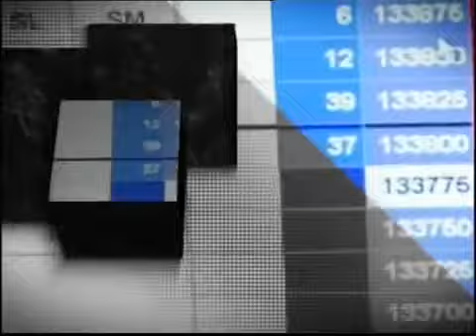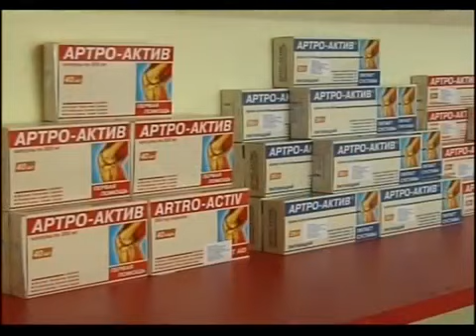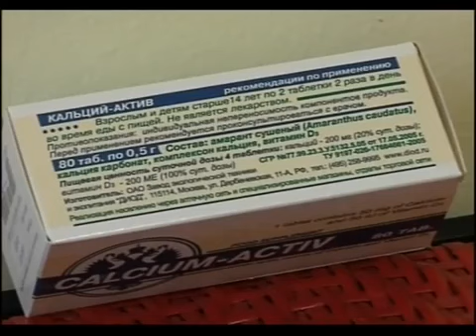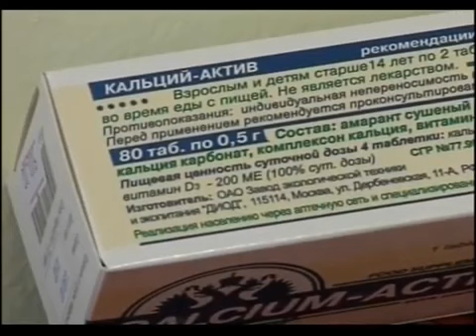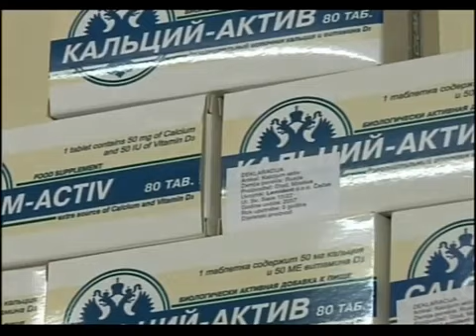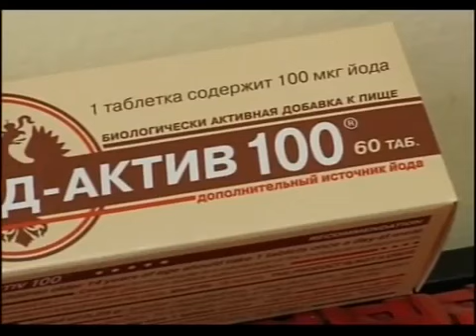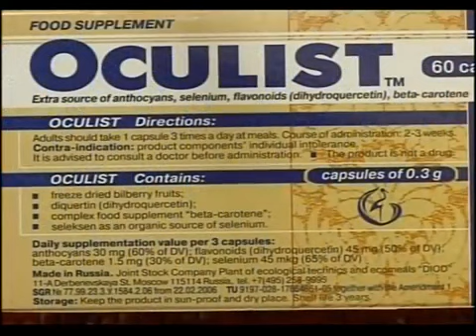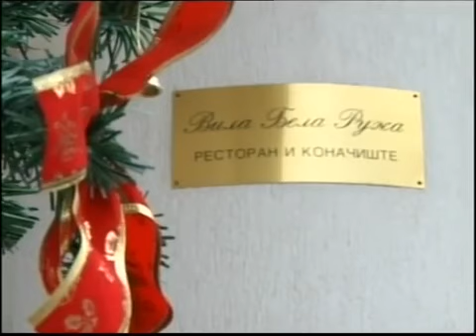Prvo televizijsko gostovanje dr Vojislava Šešelja nakon pobedničkog povrataka iz Haga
TV AS Šabac, emisija "Prozor u svet"
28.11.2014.